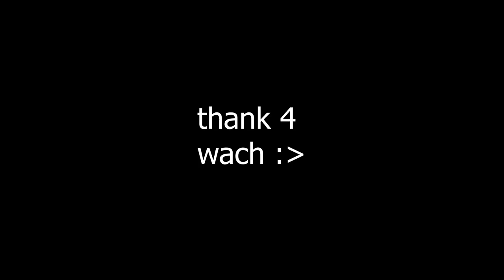Breaking Scribblnauts using only BABIES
I am challenging myself to beat Scibblenauts using only the most absurd words and adjectives, however I discover that babies are incredibly useful...